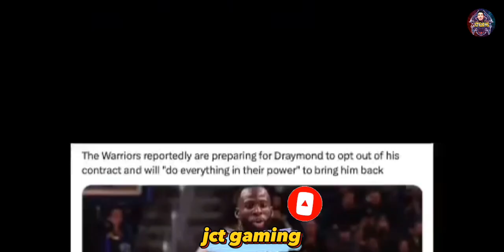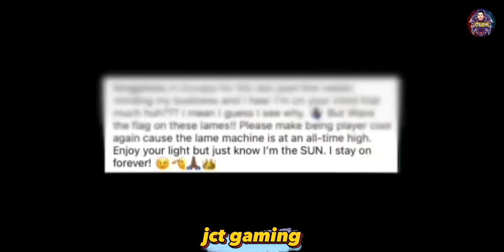LeBron James Threatens Nuggets After Teasing And Tripping Him.‎@jctgamingchannel1869 [ NBA ]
Track:

NEFFEX - Tell Me That I Can't ( instruments )